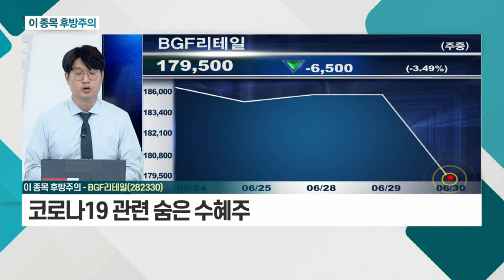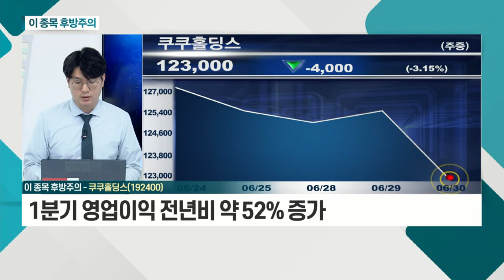BGF리테일, 쿠쿠홀딩스_이 종목 후방주의 (20210630)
- 코로나19 관련 숨은 수혜주
- 회복하는 실적 긍정적
- 향후 성장성에 대한 의문

쿠쿠홀딩스(192400)
- 렌탈 사업 업황 수혜 기대감
- 국내ㆍ해외 매출 성장 기대
- 1분기 영업이익 전년비 약 52% 증가